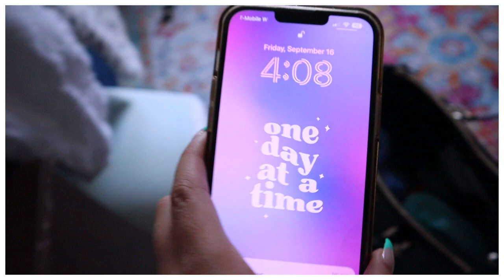FIRST WEEK OF COLLEGE VLOG | sophomore at Montclair State University